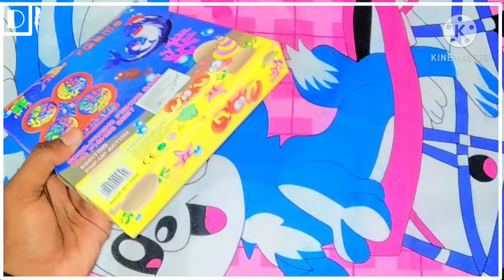UNBOXING OF A FISHING GAME | Amazing Toys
[ UNBOXING OF A FISHING GAME ]